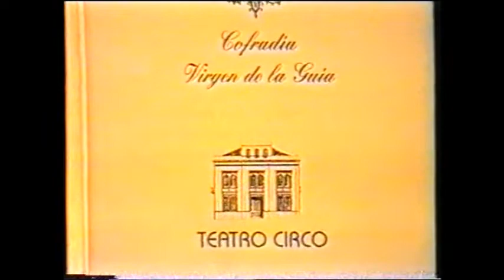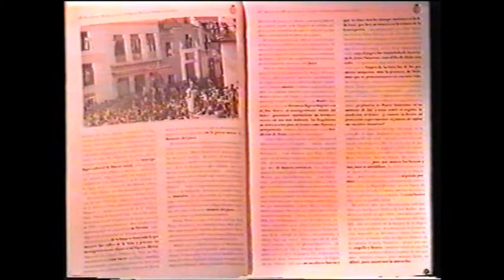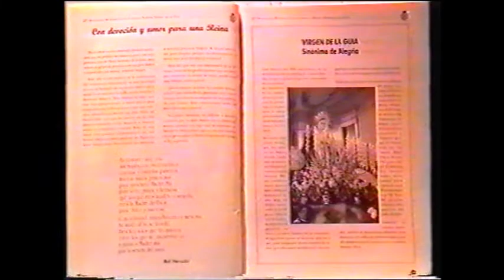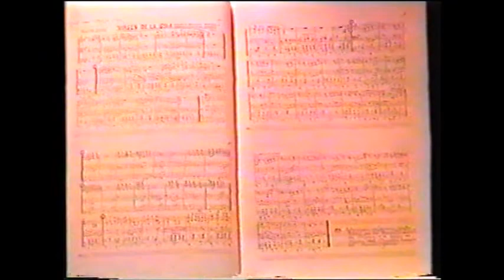Acto Conmemoración Refundación Cofradía Virgen de la Guía en su XXV Aniversario, Puente Genil.